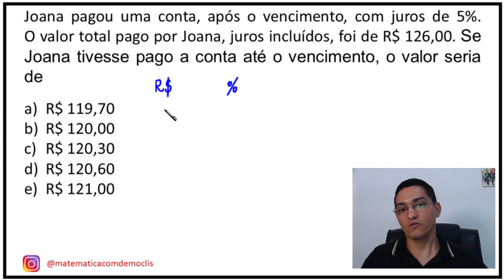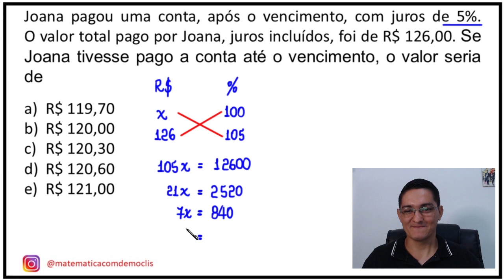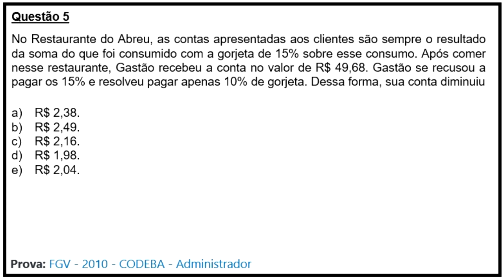PORCENTAGEM - QUESTÃO DE CONCURSO - FGV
Joana pagou uma conta, após o vencimento, com juros de 5%.      O valor total pago por Joana, juros incluídos, foi de R$ 126,00. Se Joana tivesse pago a conta até o vencimento, o valor seria de

R$ 119,70
R$ 120,00
R$ 120,30
R$ 120,60
R$ 121,00

Prova: FGV - 2019 - Prefeitura de Angra dos Reis - RJ - Docente I - Educação Infantil e do 1º ao 5º ano de escolaridade